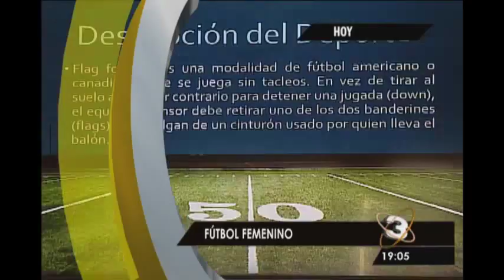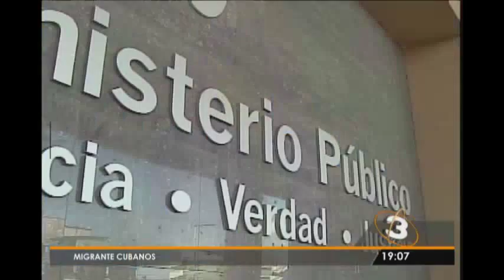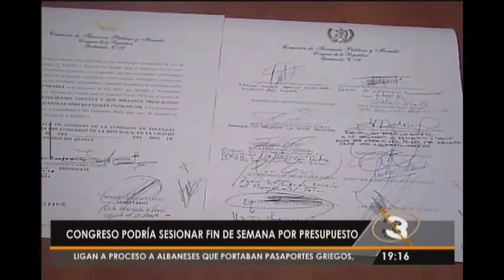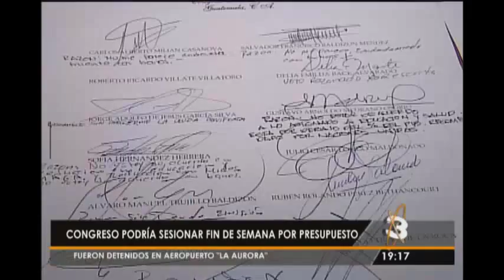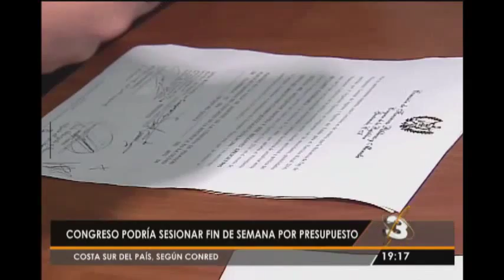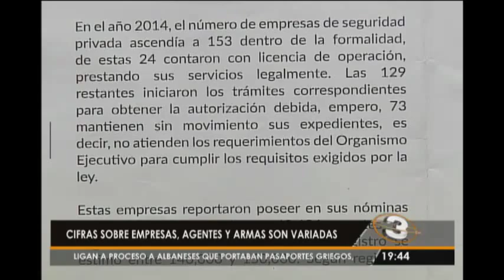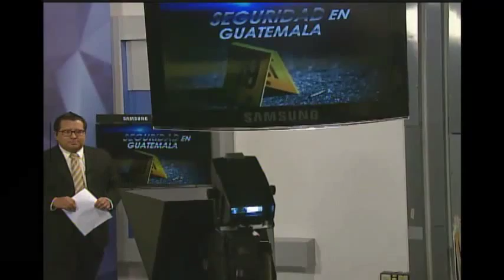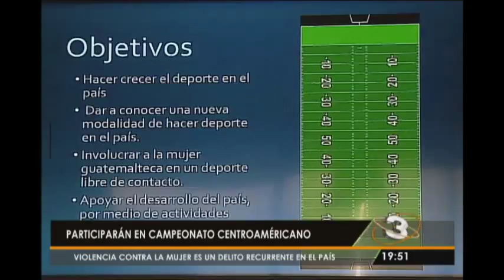Telediario Estelar: Programa del 26 de noviembre 2015